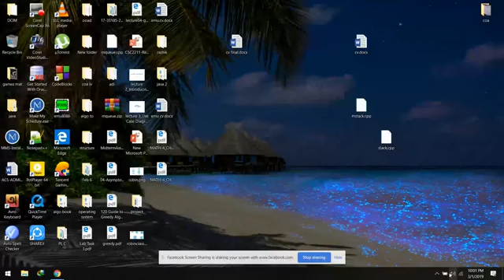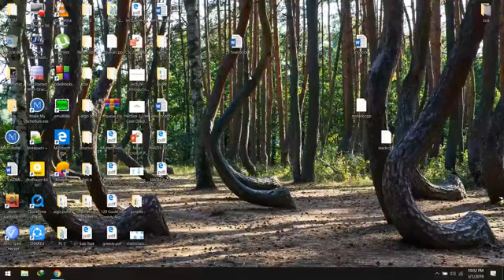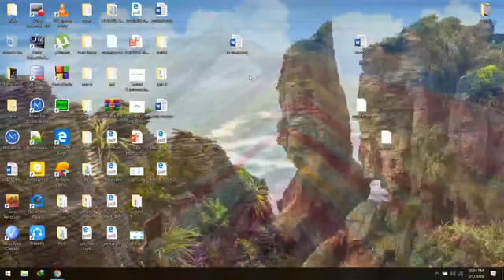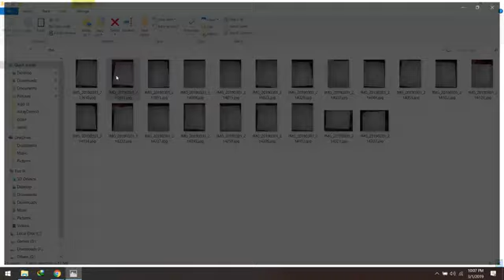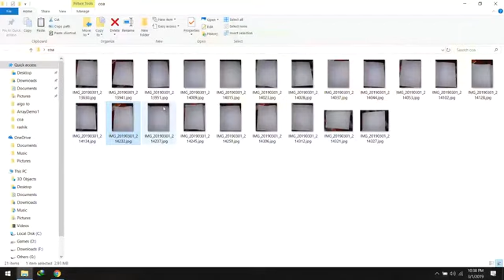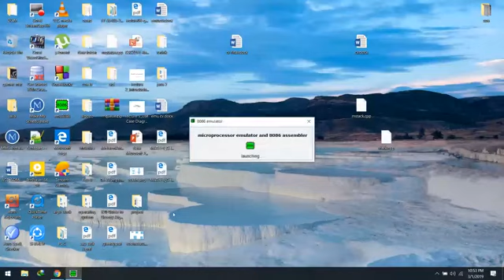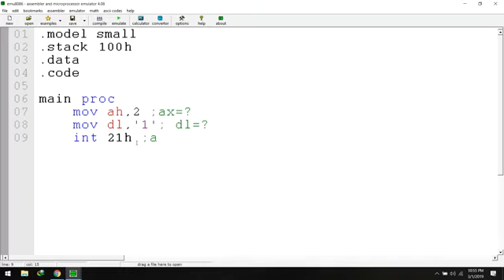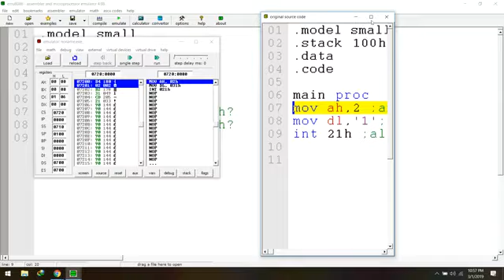COA ||some math & flag value ||mid term ||ACS LIVE ||KHAIRUL ALAM ROBIN